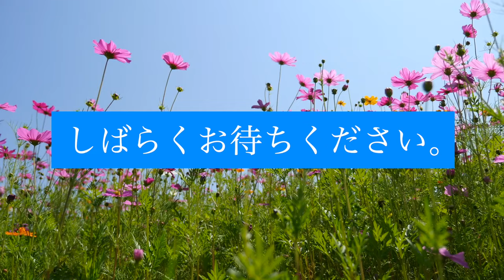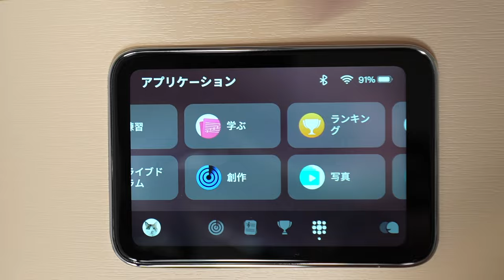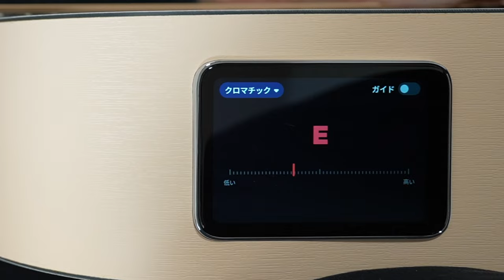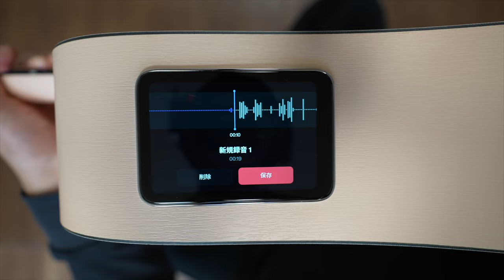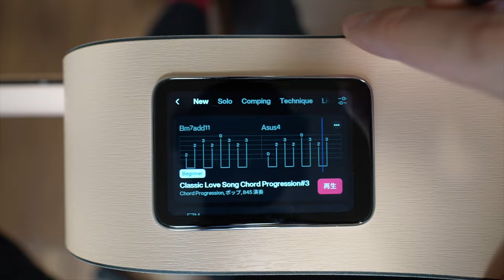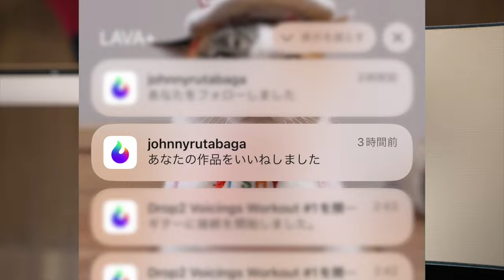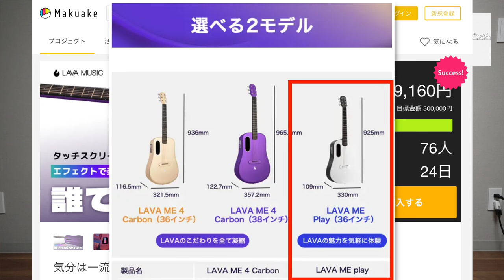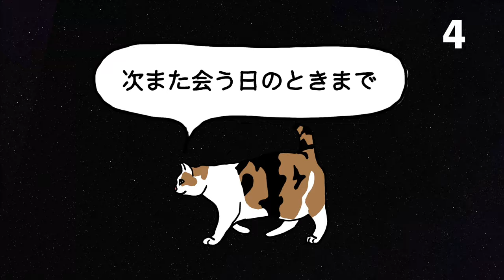ギターを始めたい人・ギターを挫折したけどまた挑戦したい人に絶対超マジでおすすめなギターLAVA ME playその理由とは！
提供 : LAVA MUSIC

これからギターを始めたい人やギターを挫折した人にも超おすすめのギター、それは“LAVA ME play”！
ギターを始めるのに必要なアンプ、チューナー、教本、エフェクターなどなど、これら全てがこのギターに内蔵されているという驚きのギターがこれ！！
このギターさえあれば、あれもこれも準備する必要がないとってもスマートなお品。
もちろん、一般的なギターでも教材などをスマホと連携してプレイすることもできますが、連携するには一手間必要。
でも！
このLAVA ME playは最初からたくさんの機能が備わっている多機能一体型ギターなのです。
操作もタッチディスプレイでさくさく簡単。断然楽チンにプレイができます。

どんな人でも簡単に始めやすく、手間を最小限に省いてプレイすることにより、練習のモチベーションも維持できる！
初心者の方には特におすすめなギターなのです。

そして
僕の一番のおすすめは、なんといってもコミュニティ機能！
中でもプレイした実績や作ったフレーズをシェアできるコミュニティが超お気に入り！

ギターとしての機能だけでなく、多機能一体型のスマートギターは、初心者の方にもそうでない方にも、ぜひぜひ試していただきたい逸品です👍

moshinukoとは...